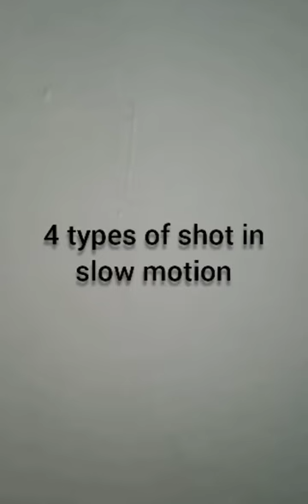4 types of carrom tick shots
Carrom board trick shots